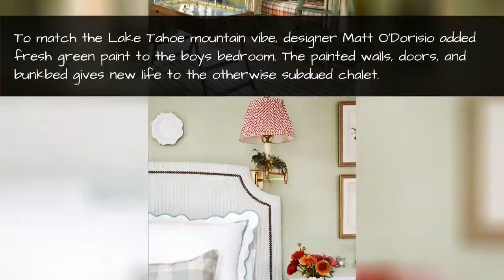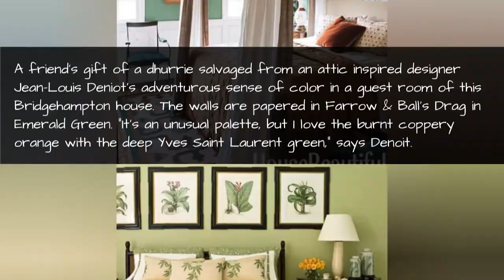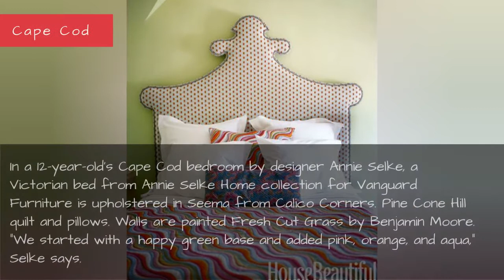17 Dreamy Green Bedrooms - Best Decor Ideas For Your Serene Oasis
17 Dreamy Green Bedrooms - Best Decor Ideas for Green Bedroom
From a traditional master bathroom in Palm Beach to a cheery child's room in Cape Cod, these gorgeous green bedroom designs will leave you green with envy. This versatile color palette can transform just about anything — an estate, city apartment, or even a mountain chalet.